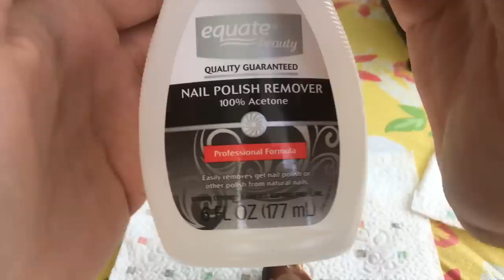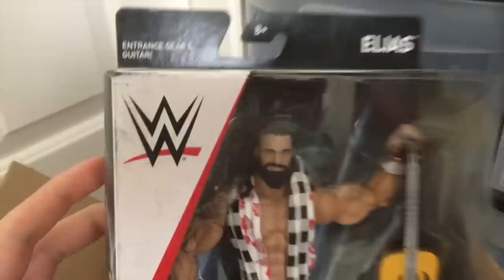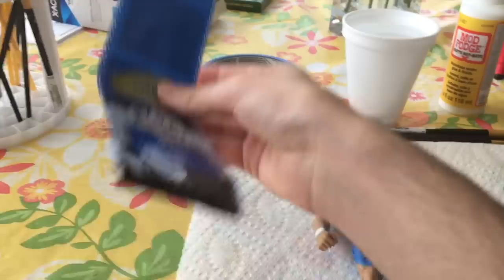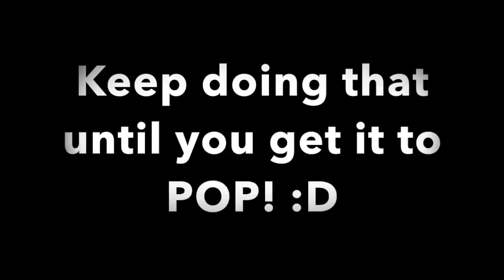HOW CUSTOMIZE YOUR WWE ACTION FIGURES: Prince Devitt (WWE Action Figures!)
CAN WE HIT 30 LIKES ON THIS VIDEO!? I am back, I apologize for taking a 4 week break. I needed to get these negative thoughts out of my head and also I just wasn't happy with my most recent video and also after that PPV, I just couldn't! Anyways, I am back and in that break I took, I learned how to customize and you guys have showed extreme reactions towards my customs! So I decided to answer all your questions in a 26 minute video! Sorry if it's a little long, but I want to inspire and give that motivation to you up and coming customizers! Thank you guys so much! You're all the best!)

INTRO MADE BY:

HIS INSTAGRAM: @wrestlingelite